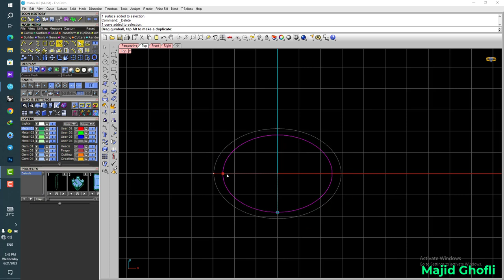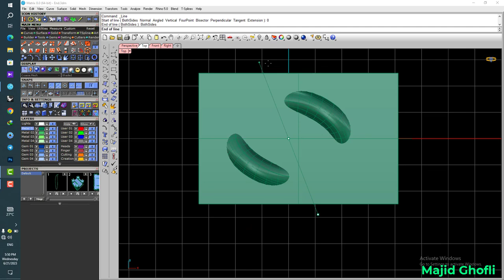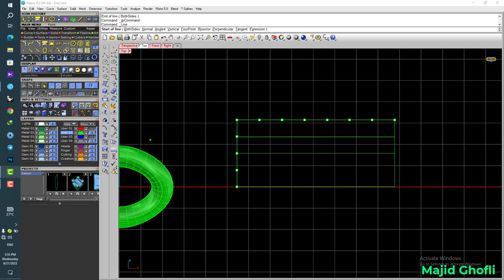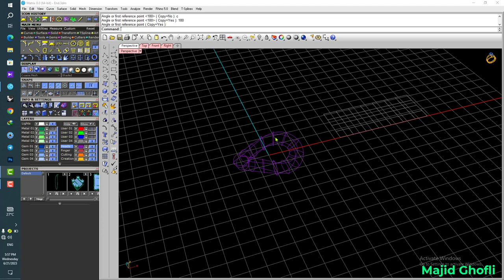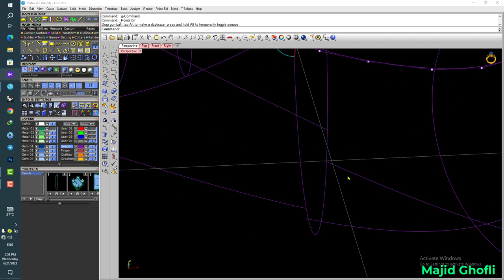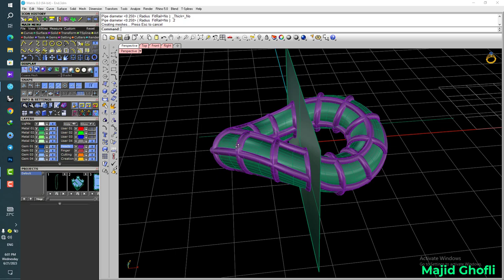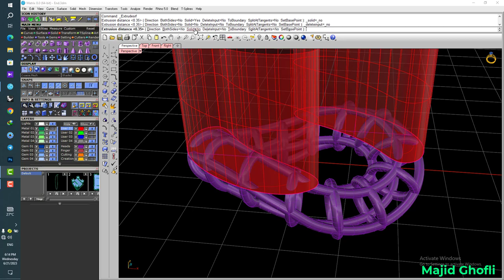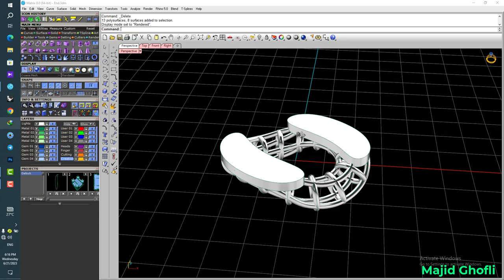How do we design a Cartier chain.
Free Learning Jewelry Design With Majid Ghofli.

Command
Ellipse
Twist
Pip
Line
Extrude
Boolean Split
Split
Create UV Curves
Apply UV Curves
Rotate
Divide Curve
Point

Matrix
Rhino
Jewelry
3d Modeling
Models
Create 3d
Matrix gold
Gemvision jewelry design
Gemvision classes
Jewelry
Diamond Jewelry
Jewelry Business
Jewelry
How to start a jewelry business
Jewelry making
Jewelry maker
Make jewelry